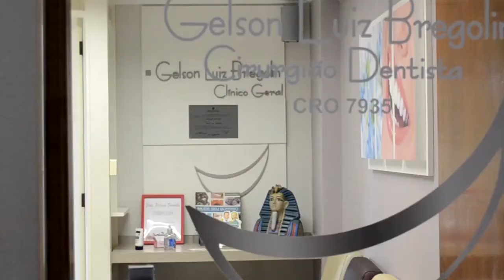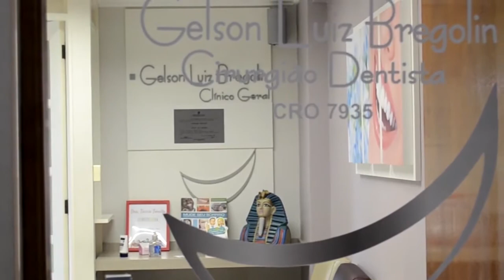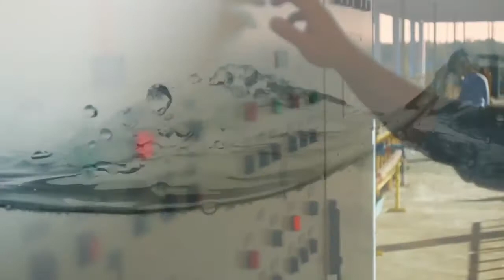Americana conta sua experiência com Intercâmbio em Farroupilha 03/05/2018